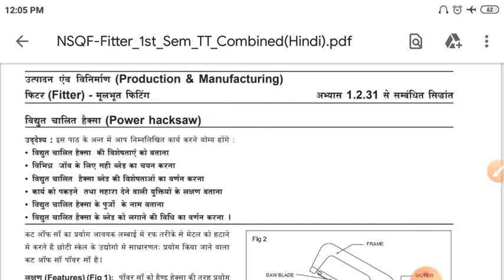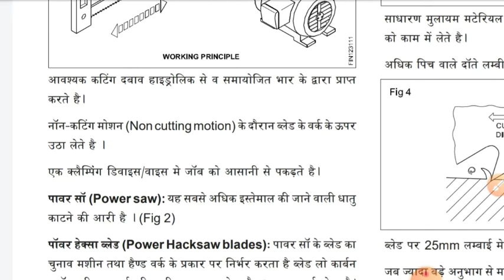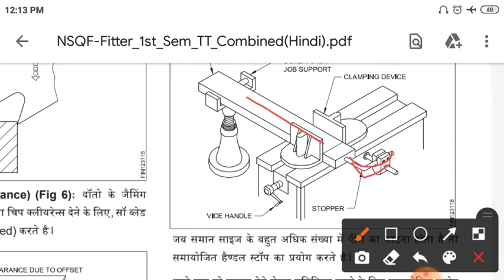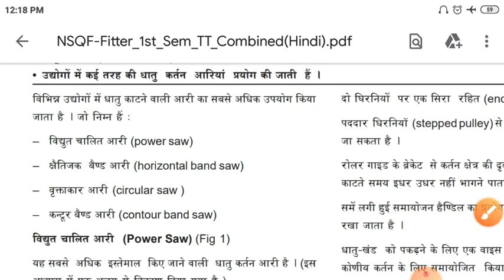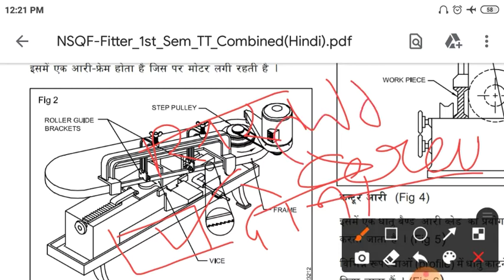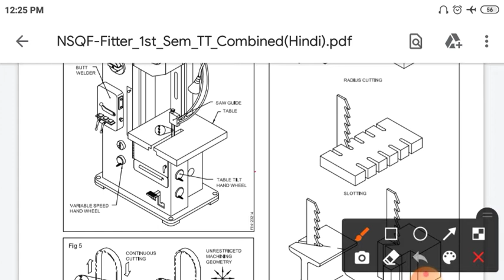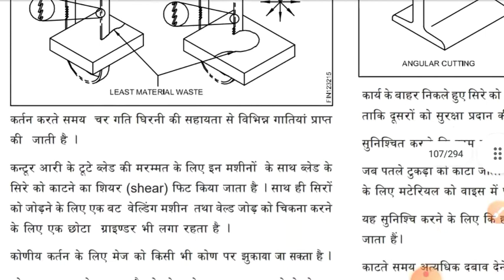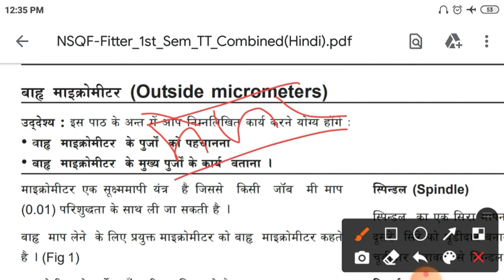BARC Fitter Turner machinist theory question/ FITTER THEORY Question in hindi| BARC exam preparation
Hello dosto
Aaj ki video me maine apko Fitter trade theory ki 3 chapter clear kiye hai jo ki bahut hi important hai so guys watch full video and like share and keep the subscribe my channel

BARC Fitter theory mcq
BARC Fitter Turner machinist mcq
NPCIL Fitter trade theory mcq